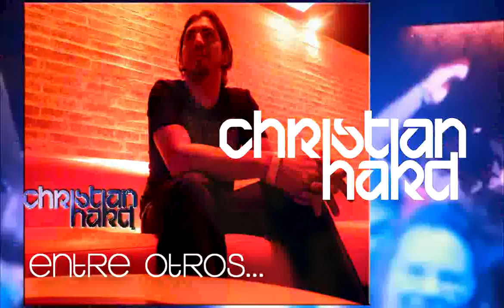DON JUAN & CHRISTIAN HARD @ CROW BAR / 19 DE MAYO